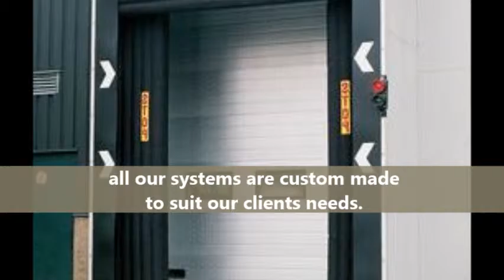A1 Shutters & Doors